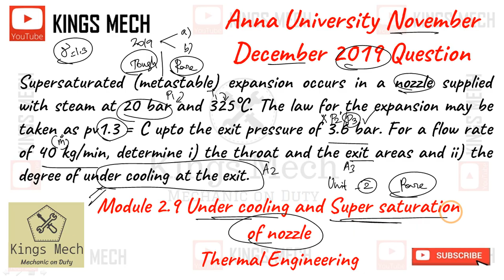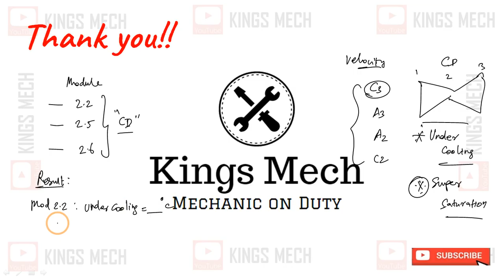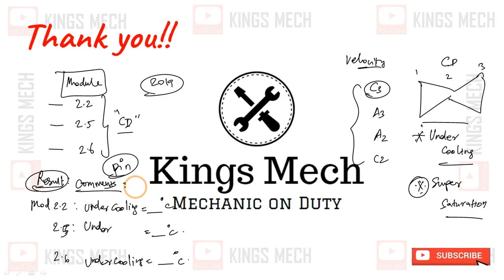Module 2.9 Undercooling and super saturation of nozzles Anna University Nov Dec 2019 question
719

Undercooling and super saturation of nozzles Anna University Nov Dec 2019 question

Supersaturated (metastable) expansion occurs in a nozzle supplied with steam at 20 bar and 325°C. The law for the expansion may be taken as pv1.3 = C upto the exit pressure of 3.6 bar. For a flow rate of 40 kg/min, determine i) the throat and the exit areas and ii) the degree of under cooling at the exit.